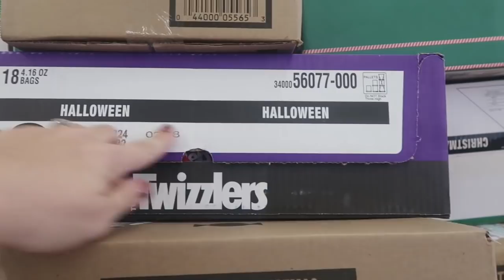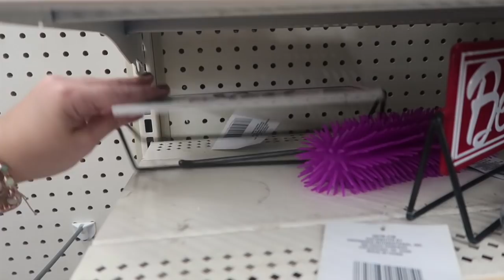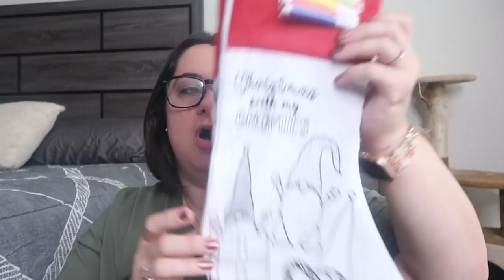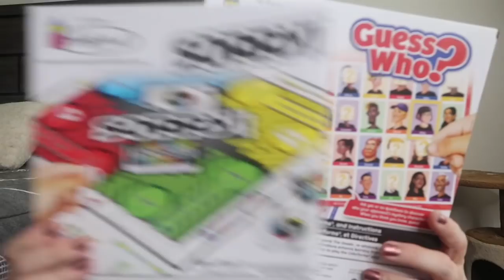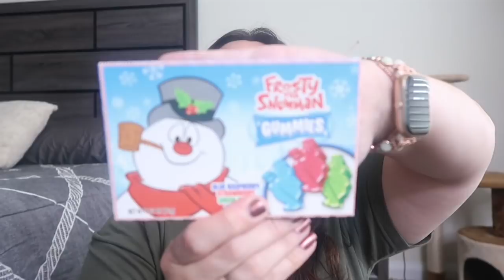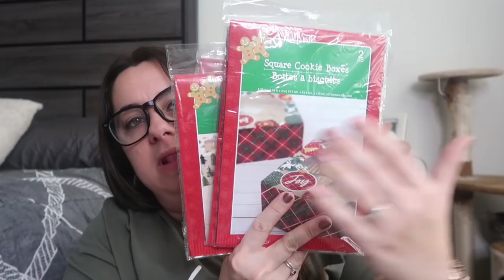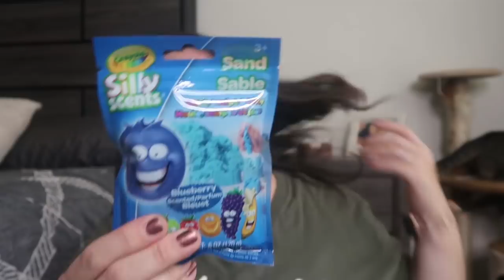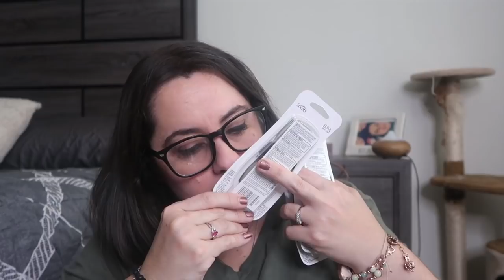Shopping the LARGEST DOLLAR TREE in San Antonio PLUS HAUL!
Today I'm sharing with you a twist on my normal dollar tree haul. I went into one of the largest Dollar Tree's I have ever seen and I shared a shop with me around the store. Then I shared with you the haul and all the goodies that I picked up. Wait till you see the size of the store you guys. Don't forget to go over and check out what Vanessa got at the Dollar Tree.